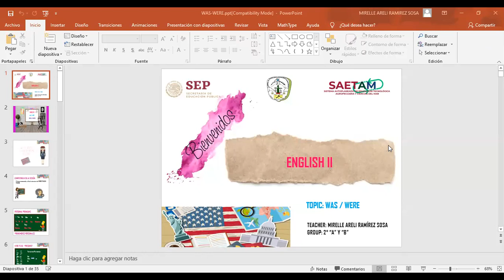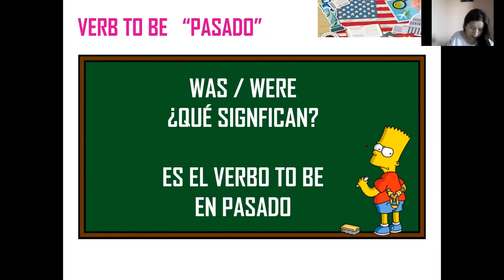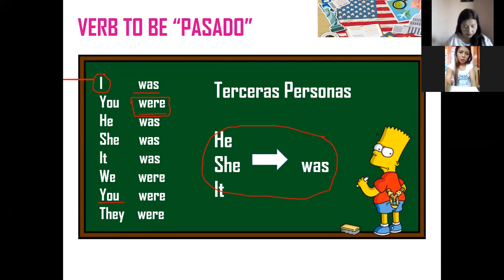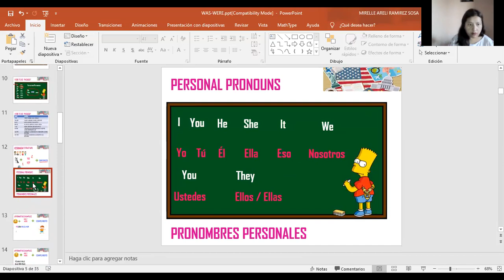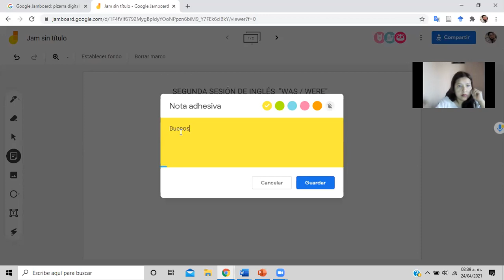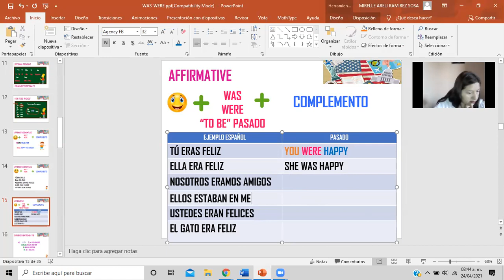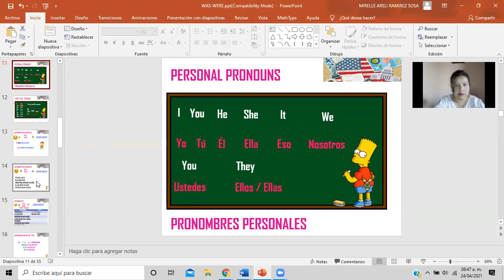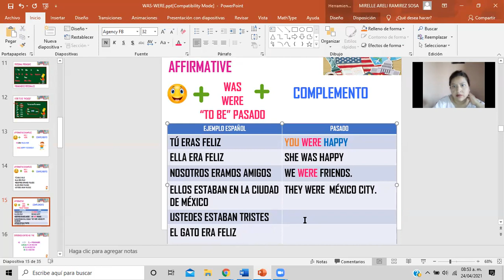WAS / WERE_ PART1_SAETAM